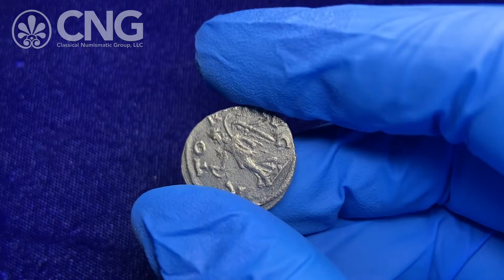Triton, Lot 1137